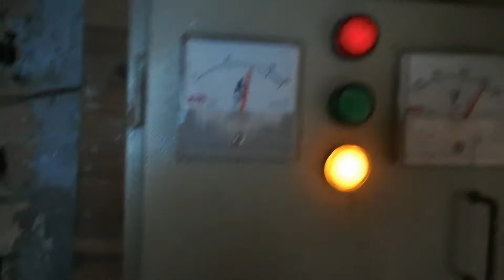Tubweel Not Getting Water||Pakan Leak Hogia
پاکن لیک ہوگیا جس کی وجہ سے پانی بہت کم آرہا تھا
پھر جگاڑ لگایا گیا مسلہ ٹھیک ہوگیا